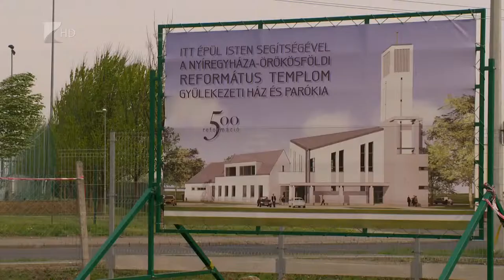Épül a református templom - Kölcsey Tv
Jó ütemben halad a közel 500 millió forintos református templom építése Örökösföldön. A gyülekezet saját felajánlásaiból, valamint a kormány mintegy 450 millió forintjából épül a városrész harmadik temploma. A tervek szerint 2020 év elejére befejeződik az építkezés, a jövő évi húsvéti istentiszteletet már az új templomban szeretnék megtartani.